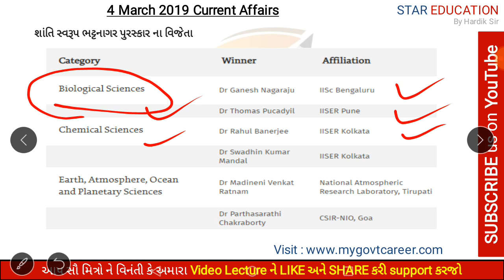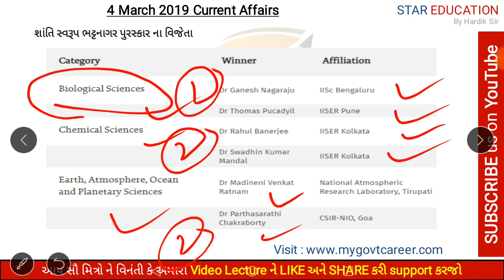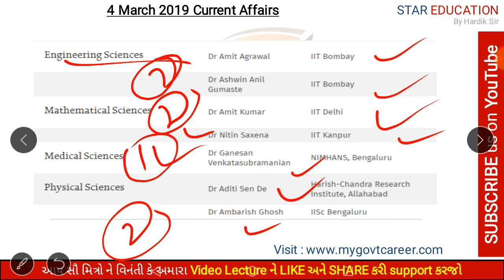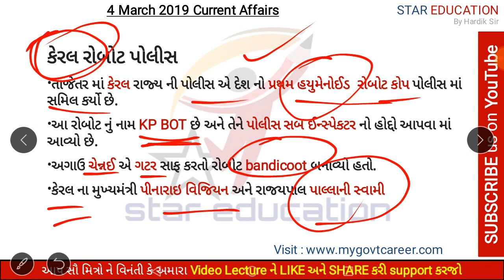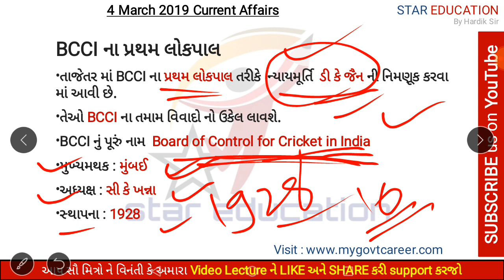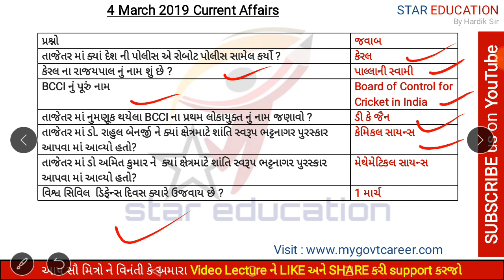4 March 2019 Most Important Current Affairs in Gujarati | Daily GK in Gujarati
4 March 2019 Most Important Current Affairs in Gujarati | Daily GK in Gujarati
hi friends
In this video lecture series of  Current Affairs in Gujarati this video is related to Most Important Current Affairs of 4 March 2019 in Gujarati. This video is Useful for all Competitive exams like gpsc, gsss, gsrtc, high court assistant etc. In this Video we Discuss about 4 March most important current affairs.we updates current affairs regularly.